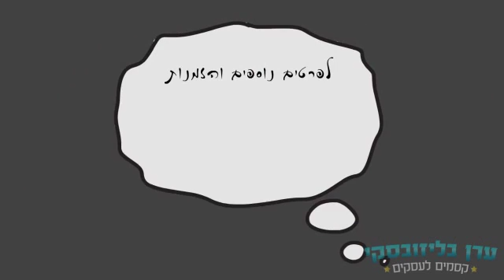eran m 1 mobile